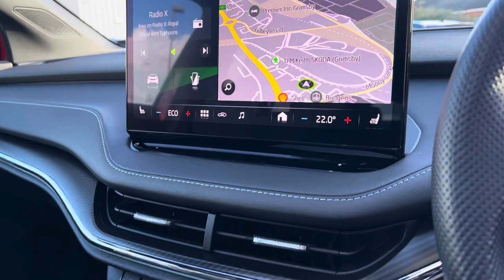YR71GYJ Skoda Enyaq 150kW 80 SportLine 82kWh Auto Velvet Red Metallic